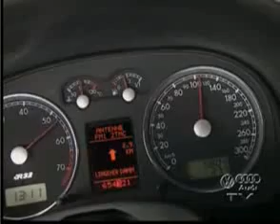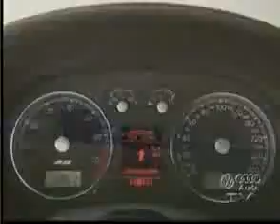BMW M double-clutch transmission (DCT) Drivelogic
Automobiles